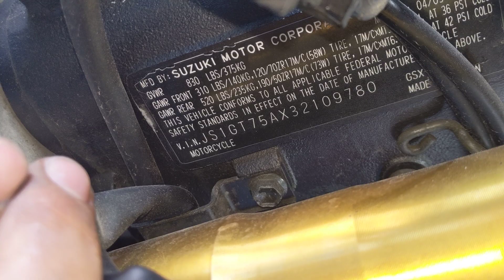# 5652 Starting Wrecked 2003 Suzuki GSXR-1000